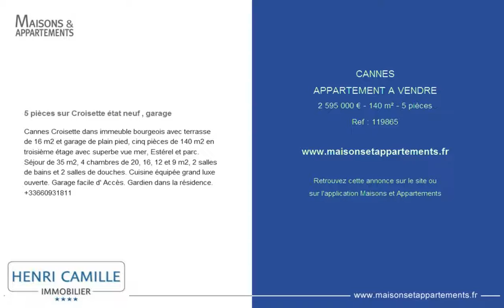CANNES - APPARTEMENT A VENDRE - 2 595 000 € - 140 m² - 5 pièces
Référence : 119865

5 pièces sur Croisette état neuf , garage
Cannes Croisette dans immeuble bourgeois avec terrasse de 16 m2 et garage de plain pied, cinq pièces de 140 m2 en troisième étage avec superbe vue mer, Estérel et parc.
Séjour de 35 m2, 4 chambres de 20, 16, 12 et 9 m2, 2 salles de bains et 2 salles de douches. Cuisine équipée grand luxe ouverte. Garage facile d' Accès. Gardien dans la résidence.

Cette annonce vous est proposée par l'agence HENRI CAMILLE IMMOBILIER